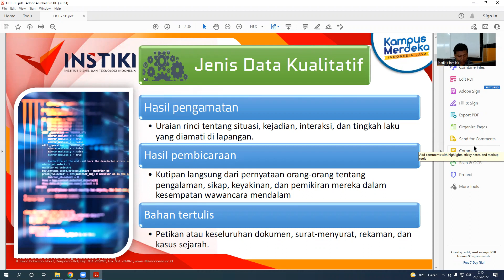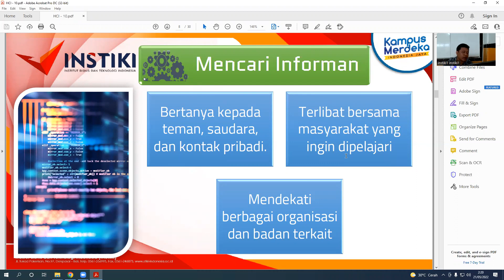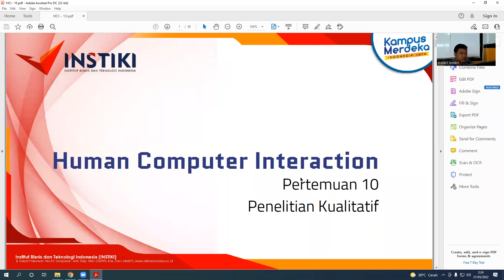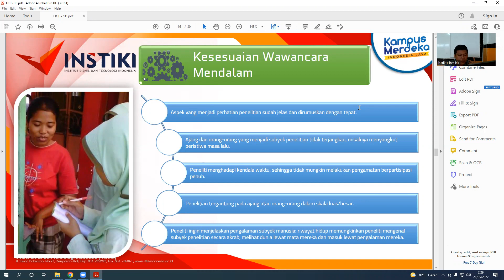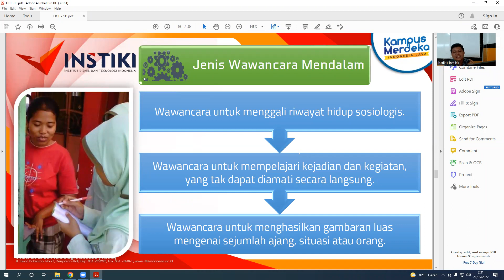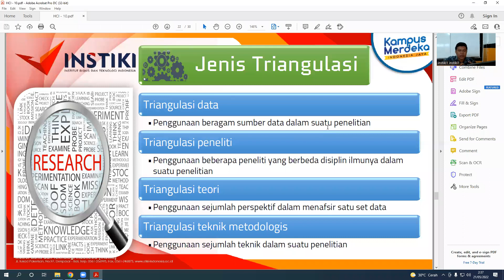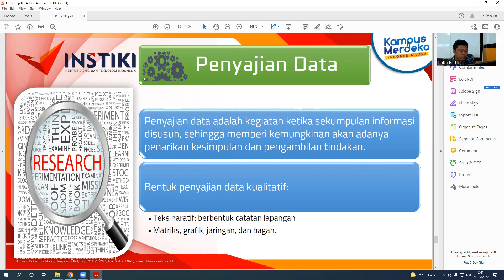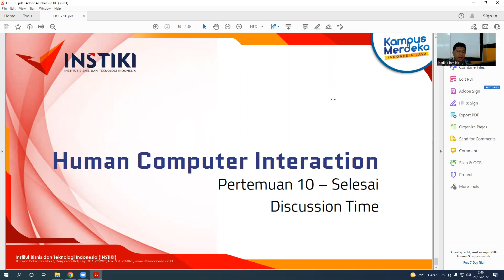Human Computer Interaction - Kelas AD - Pertemuan 10 - INSTIKI - Dokumentasi Pertemuan Daring